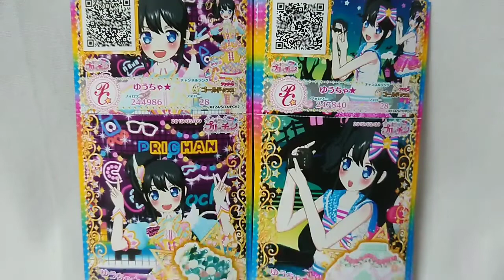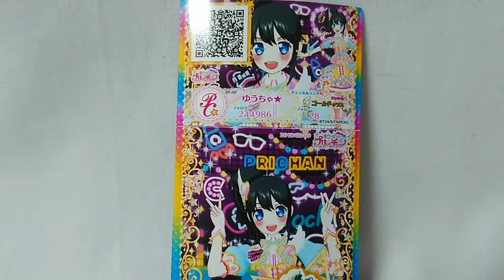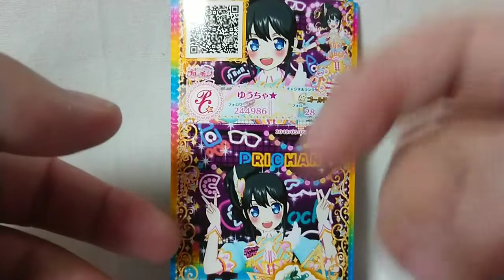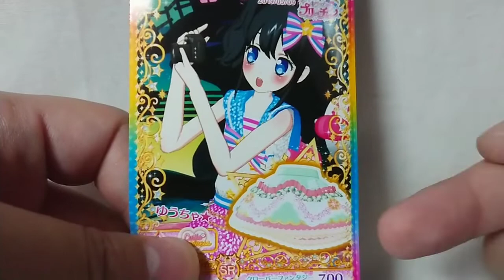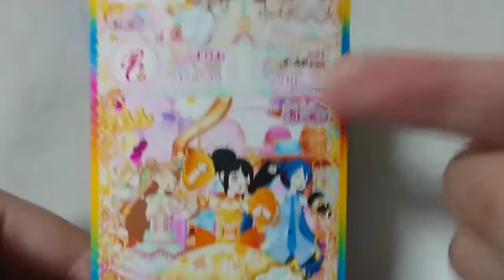Prichan キラッとプリチャンジュエル１弾～ジュエルレアコーデはえもいっ!!～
オッスオラ勇者！今回はキラッとプリチャンジュエル１弾の排出結果＆ライブ実況プレイ動画のまたまたゆうちゃ★ちゃんスペシャルだおっ☆